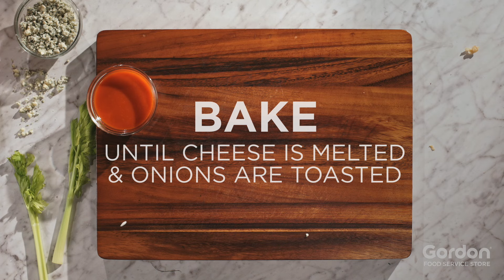Buffalo Chicken Dip